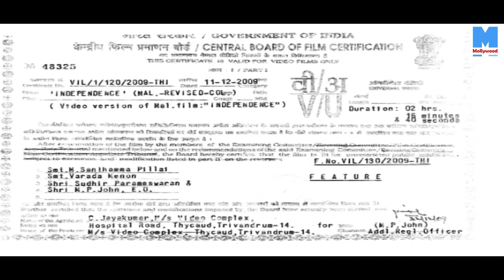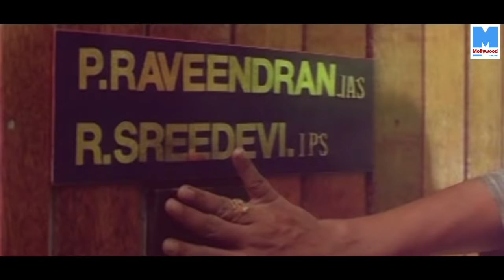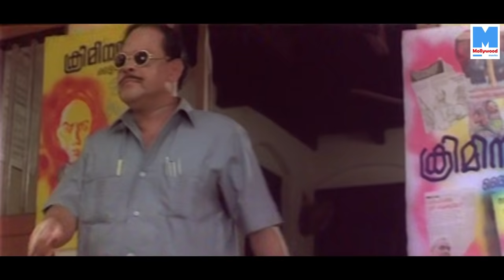Superhit Malayalam Movie | Independence [ HD ] | Comedy Movie | Ft. Vani Viswanath, Jagathi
Independence is a Malayalam fantasy film directed by Vinayan and starring Vani Viswanath, Khushbu, Kalabhavan Mani and Indraja in the lead roles.All lyrics are written by S. Ramesan Nair; all music is composed by Suresh Peters.The film was a commercial boxoffice hit.Two sisters disguise themselves as police officers to seek revenge against a corrupt politician, who ruined their family by killing their father. Two sisters disguise themselves as police officers to seek revenge against a corrupt politician, who ruined their family by killing their father.